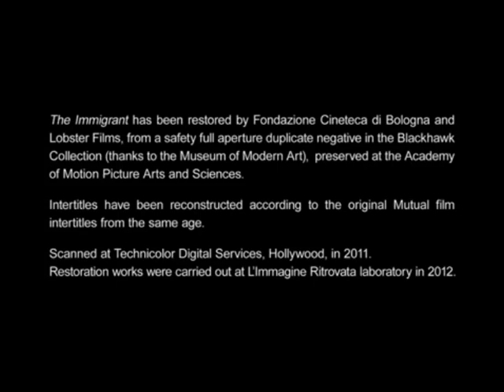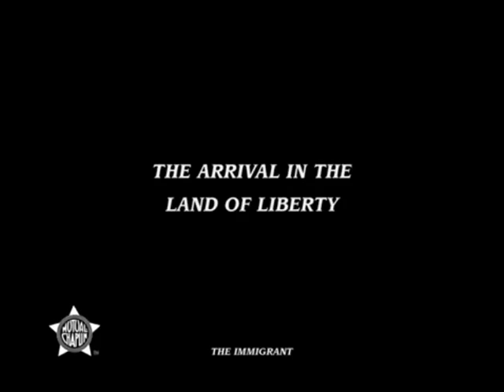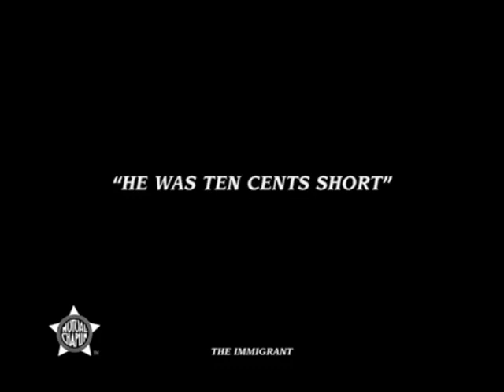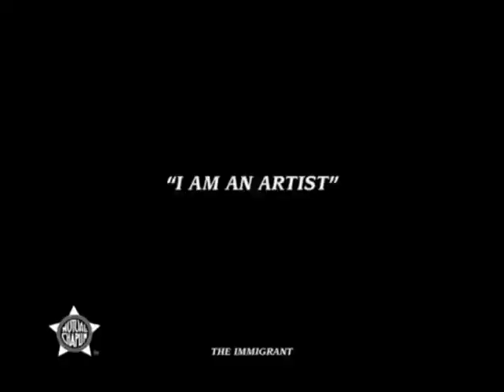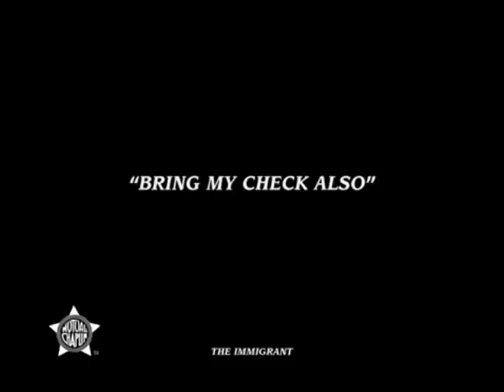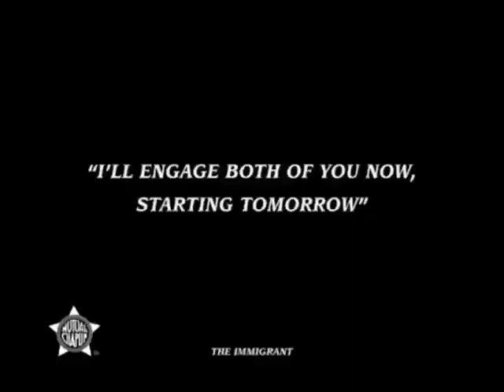Charlie Chaplin’s movie “The Immigrant”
Movie : The Immigrant (1917)
Charlie Chaplin